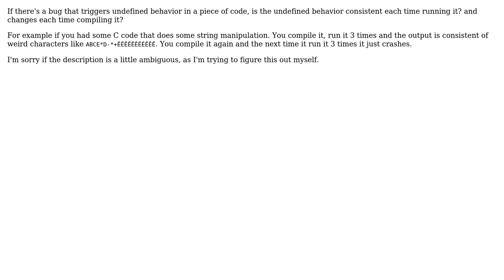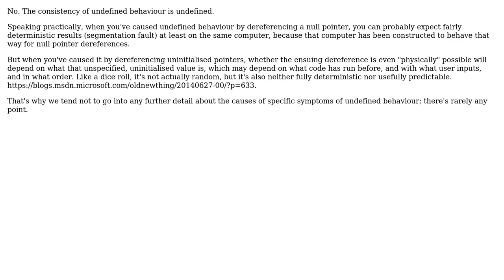Software Engineering: Consistency of Undefined behavior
With thanks & praise to God, and with thanks to the many people who have made this project possible! | Content (except music & images) licensed under CC BY-SA | Music | Images & others | With thanks to user Vikaton user Lightness Races in Orbit user gnat and the Stack Exchange Network Trademarks are property of their respective owners. You are responsible for your own actions.